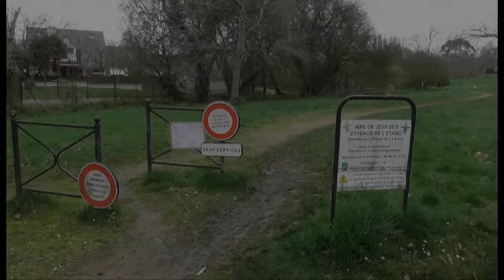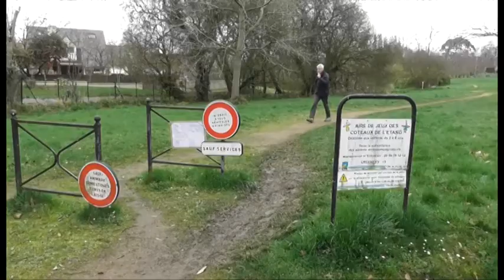Pordic 14 mars 2017